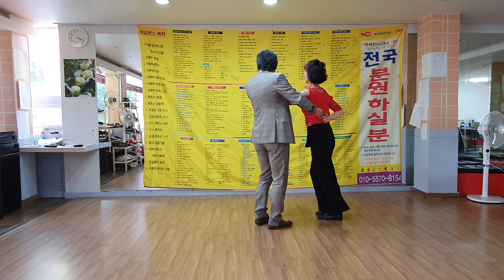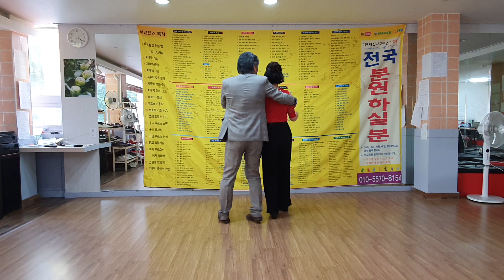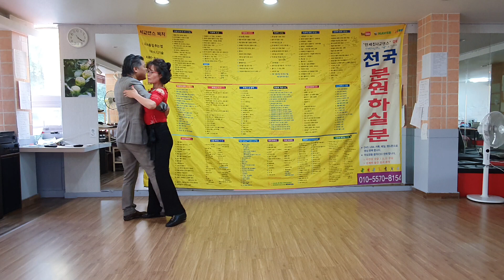안세진댄스학원 트로트때지루박쉬운걸른 지방출장강습환영 사무실도갑니다 010 5570 8154